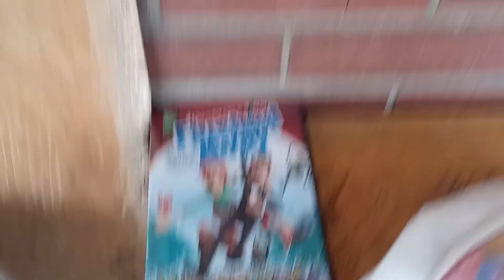Imagine Me Roddy St James Skateboarding And Playing ⚽😊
I'm Having Fun Skateboarding And Playing ⚽ In Front Of My 🏠